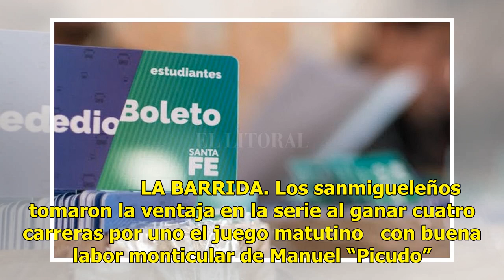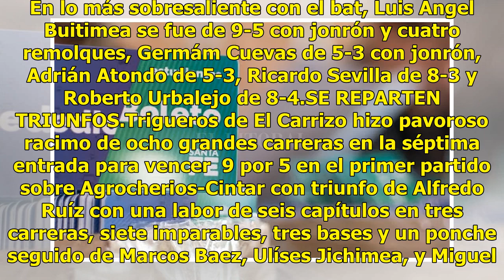San Miguel con medio boleto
A medio camino. Los Pascoleros de San Miguel tienen ya medio boleto para avanzar a la serie final titular al barrer ayer a los Abarroteros del ejido México en tremendo par de partidos efectuados en el estadio Daniel Ibarra Heredia que marcaron el inicio de las semifinales de la campaña 2018 que rind...